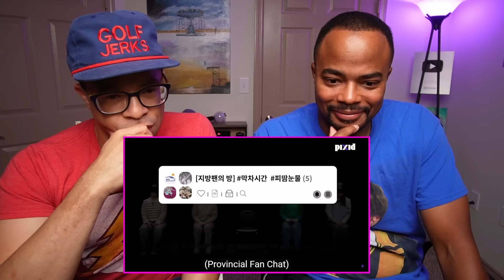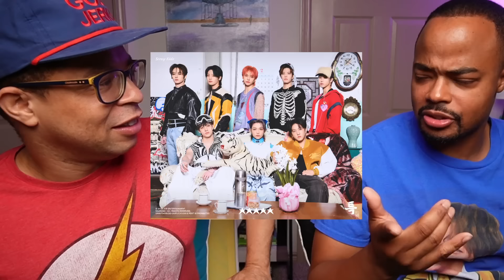Jimin is Still a SLYTHERIN 😂 | Jimin PIXID REACTION!!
🫰🏼Learn Korean with BTS (OFFICIAL)

* WhatchaGot2Say on Twitter: @WhatchaGot2Say
* WhatchaGot2Say on Instagram: @WhatchaGot2Say
*Follow AJJ on Twitter: @AdamJupiter